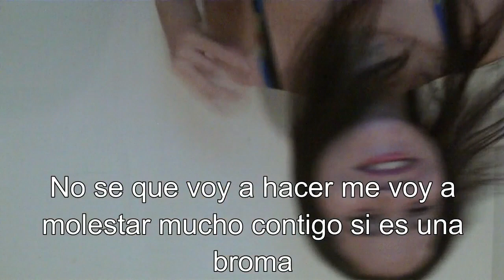Me Voy Del País. Broma Telefónica - Lauris Farias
¿Me voy del país? Mira este vídeo y entérate lo que pasa cuando llamo a mi amiga de Perú y le doy la noticia.

(Todos los derechos de autor reservados)